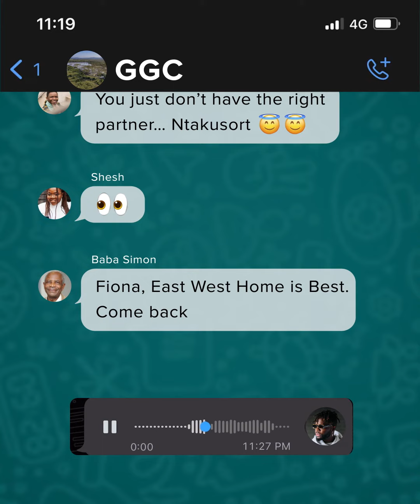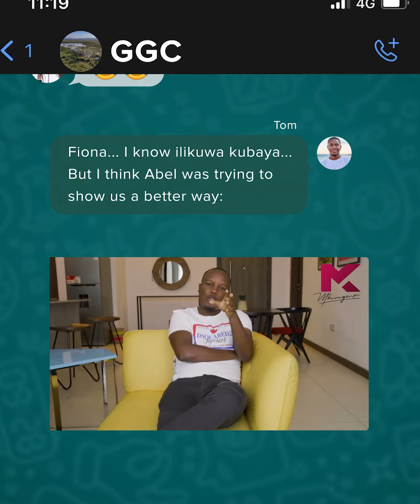GGC Part#3 - Own Land In Kenya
Part 3 is fire 🔥🔥!!! Fiona amejam.